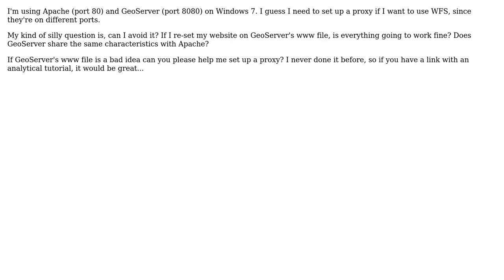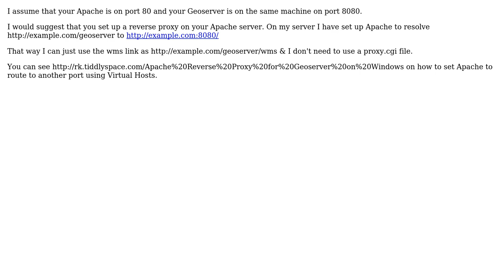GIS: Can I avoid setting up a proxy for GeoServer, Apache? (2 Solutions!!)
GIS: Can I avoid setting up a proxy for GeoServer, Apache?

With thanks & praise to God, and with thanks to the many people who have made this project possible! | Content (except music & images) licensed under CC BY-SA | Music | Images & others | With thanks to user slevin user nmtoken user Devdatta Tengshe user BradHards and the Stack Exchange Network Trademarks are property of their respective owners. You are responsible for your own actions.